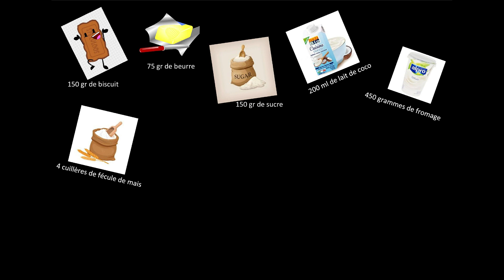cheesecake new-yorkais fruit rouge/ facile a réaliser/ léger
Cette recette de cheesecake est ultra légère, simple à réaliser
Voici les ingrédients :
150 gr de spéculos
75 gr de beurre fondu
200 ml crème coco
450 gr de fromage (Alpro soja nature)
4 cuillères de fécule de mais
1 sachet sucre vanillé